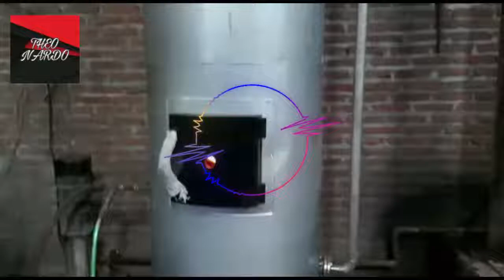Boiler Mini Kanisir Ban ( Pemasangan Ponorogo )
boiler mini yang mampu menjalankan mesin pres ban hingga 20 press ban secara bersamaan
minat atau ingin bertanya lebih lanjut hub

mesin boiler untuk produksi :
-pabrik kecap
-pabrik tahu
-pabrik saus
-pabrik bihun
-pabrik vulkanisirban
-pabrik tempe
-pabrik mie
-oven pengering
-oven basah

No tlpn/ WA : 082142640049